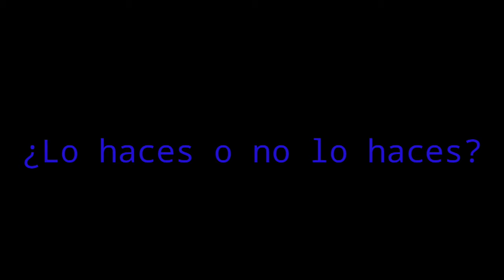El miedo no se Vence, Se utiliza para Vencer.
Muchas veces perdemos muchas oportunidades a causa del miedo... pero ll que no sabemos es que el miedo no se Vence, sino que se utiliza para Vencer.

   Recuerda que puedes seguirme en mi cuenta de

             Cuidate y nos seguimos viendo!.

                                             PAZ.